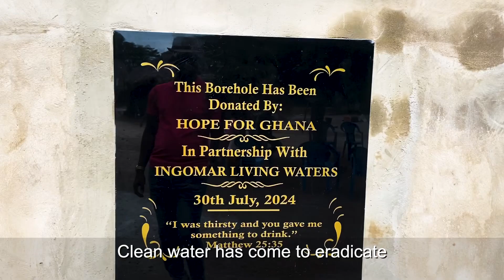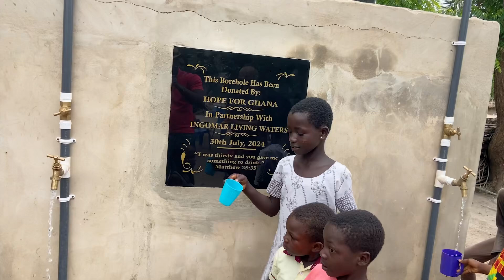Hope for Ghana | Clean Water Comes To Weme-Nakpokope